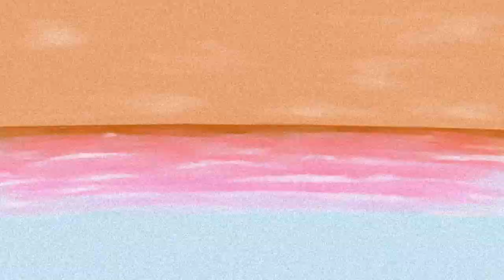Tropical Climate In The Control Room // Flamingo Stellar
Sit back. Relax. Forget that you're in charge.